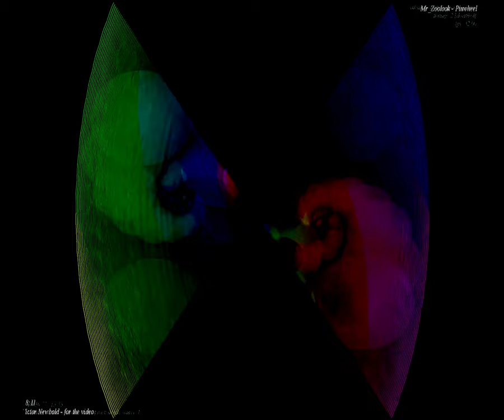[EPILEPSY WARNING] Movie 23 09 24 18h15m45s